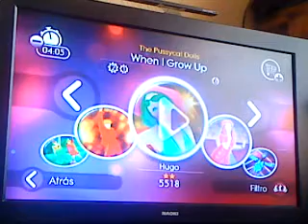Just Dance 2: The Pussycat Dolls - When I Grow Up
READ MORE...

It's time to dance "When I Grow Up", by The Pussycat Dolls... but, if you're a boy, one advice: DON'T DO THIS IN PUBLIC!!! xD BTW, I like this song because...

″When I grow up, I wanna be famous, I wanna be a star, I wanna be in movies″
″When I grow up, I wanna see the world, drive nice cars, I wanna have groupies″
″When I grow up, be on TV, people know me, be on magazines″
″When I grow up, fresh and clean, number one chick when I step out of the scene″